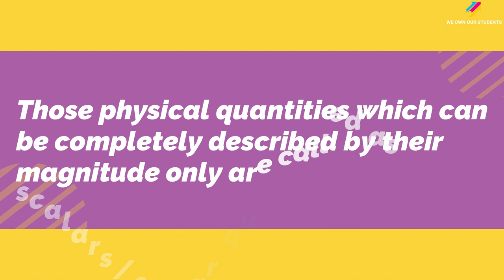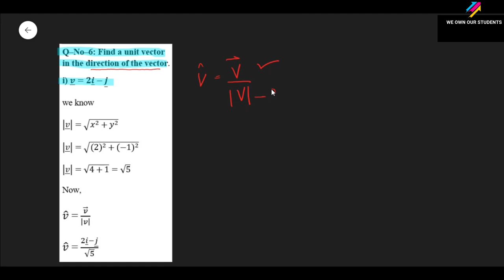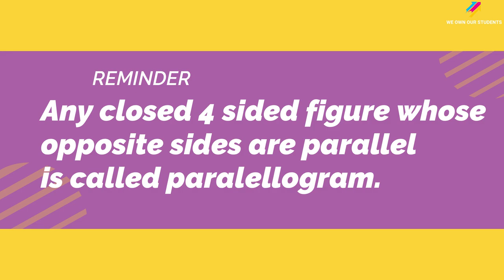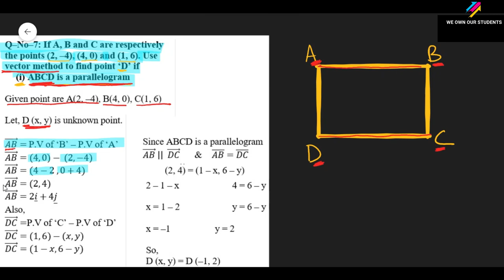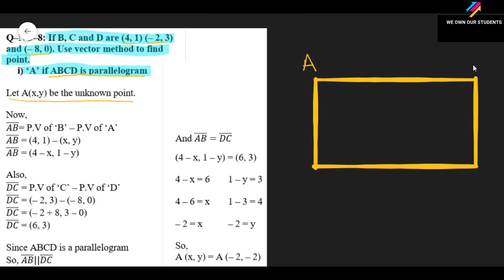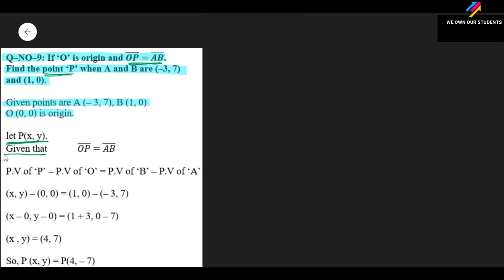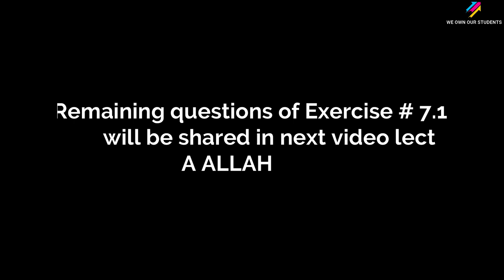2nd Year Mathematics, Chapter#7, Exercise 7.1 | Part#1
2nd Year Mathematics, Chapter#7, Exercise 7.1 | Part#1